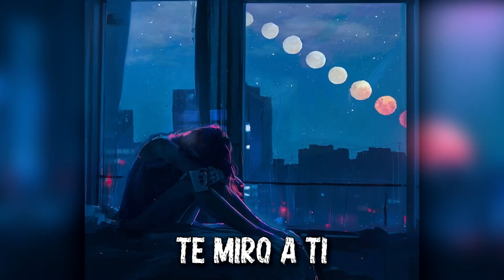Nightcore - Te miro a ti